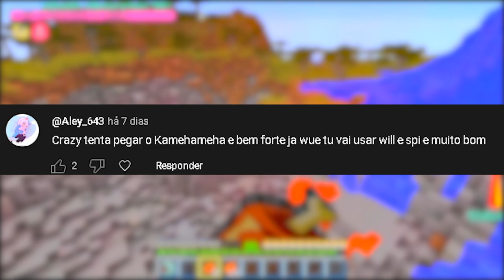COMO EU VIREI UM ANJO NO DRAGON BLOCK C!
No vídeo de hoje eu vou mostrar como virei um anjo no Minecraft Dragon BLock C!